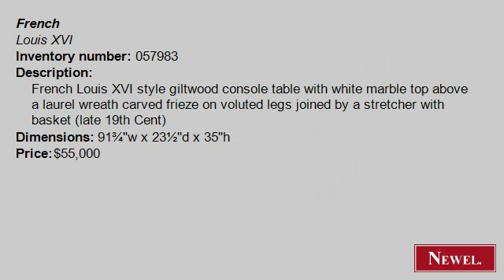Antique French Louis XVI style giltwood console table with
- Newel.com: Antique French Louis XVI style giltwood console table with white marble top above a laurel wreath carved frieze on voluted legs joined by a stretcher with basket (late 19th Cent) (French, Louis XVI, table, console table, gilt) (Newel Art and Antiques, New York City)